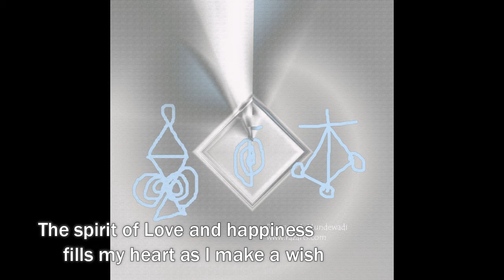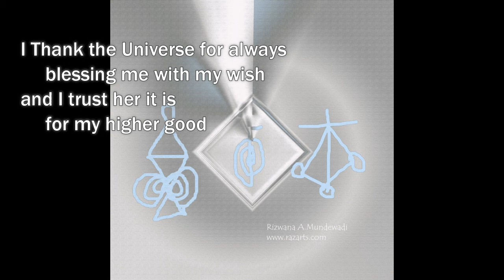One Minute Reiki Healing Art Meditation for Wish Fulfillment 2 Bell sounds#wishesasmr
One minute Reiki healing art meditation for wish fulfillment.
Be precise and clear without doubts in your mind about making wish. Always remember the universe keeps giving you lessons till the process is completed. Be prepared for the best outcome for your wishes. 1) You will see miraculous wish fulfillment. 2) You may be guided to what or who is required for your wish fulfillment. 3) You may get a totally different outcome that is for your higher good according to the plan of the universe.
Watch for as many times as you wish. Best results for beginning and ending day meditations.
If you wish you can mute the bell sound by selecting option of mute sound in the video.
Always remember there is no replacement for hard sincere effort!
If you have chanced upon my page from Google search, Please do share ,You may not need it but this Reiki energy healing art  can help some one on verge of giving up!
The Red Pilgrim!

DO NOT COPY FOR FEAR OF KARMA!